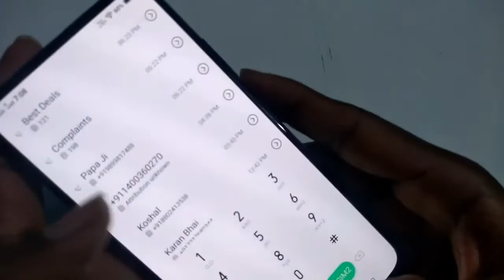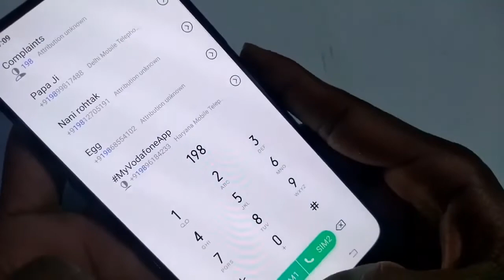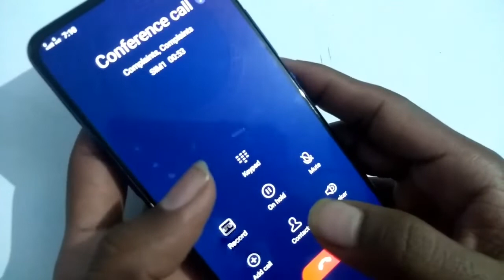Vivo u20 conference call setting How to make voice conference call mobile group call kaise karen